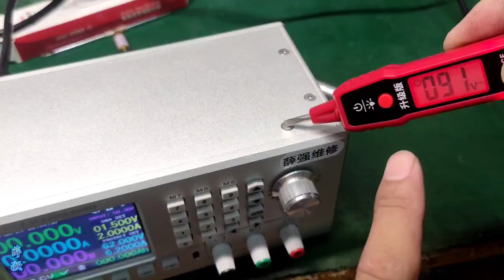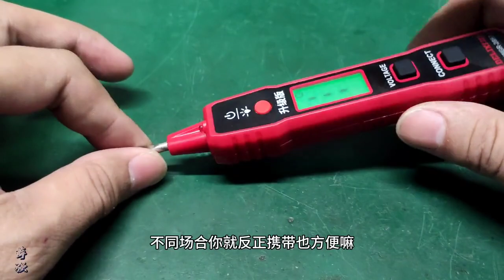外壳带电是什么原因？怎么解决？很多朋友都会遇到这种情况#漏电